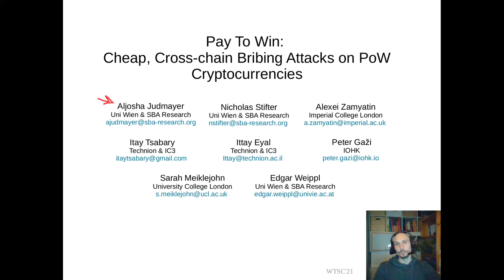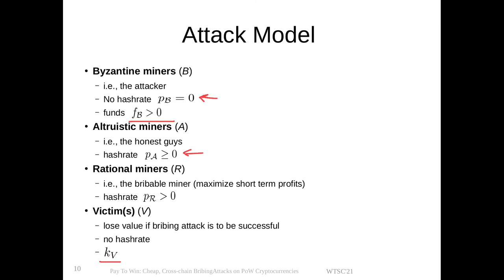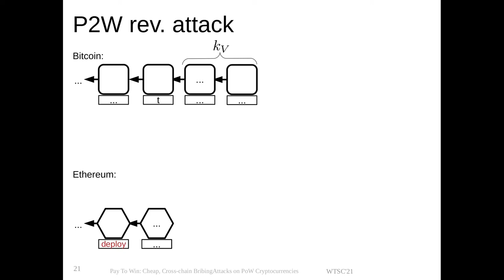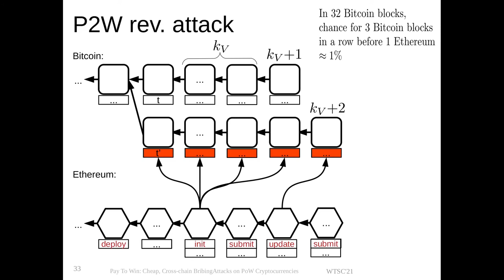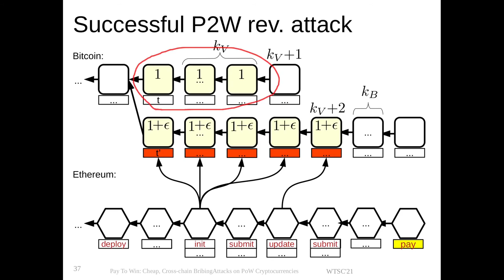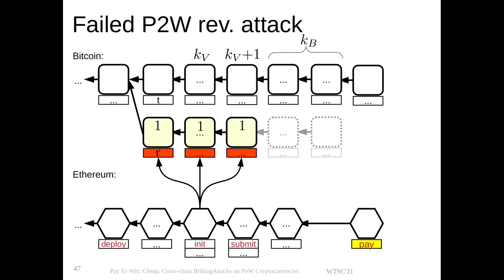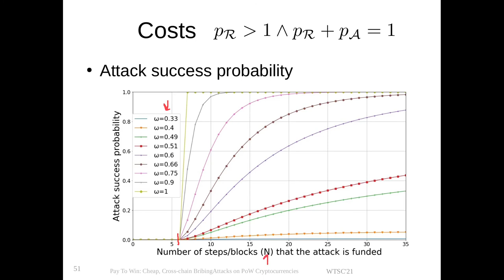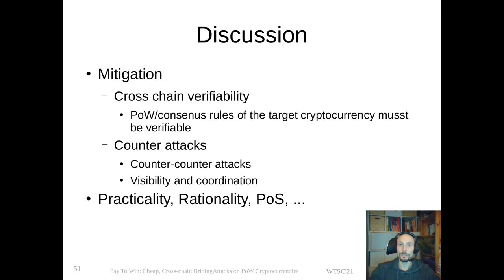Pay To Win: Cheap, Cross-chain Bribing Attacks on PoW Cryptocurrencies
Talk by Aljosha Judmayer presented at 5th Workshop on Trusted Smart Contracts